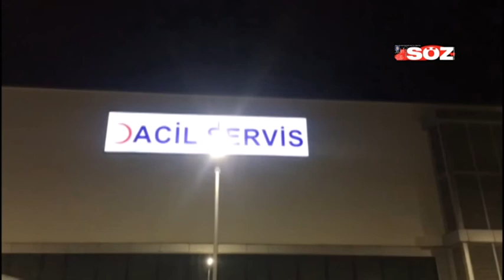ISPARTA'DA KADIN CİNAYETİ